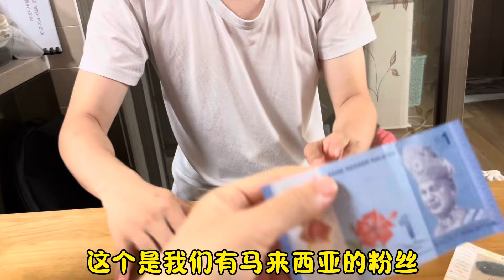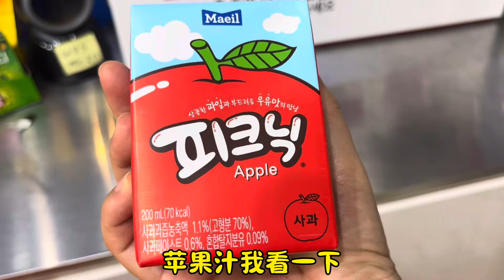韓國婆婆給孫女一個存錢罐，培養孩子的理財能力。看看小傢伙攢了多少錢呢？